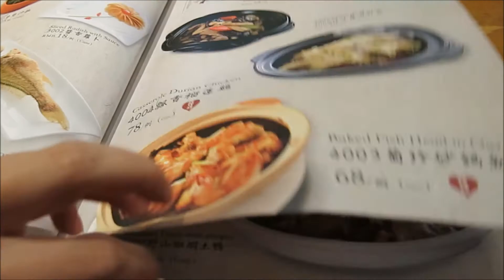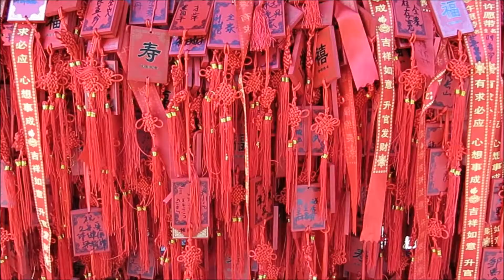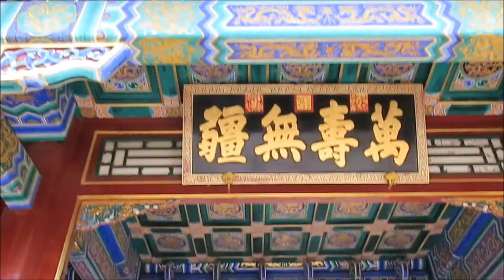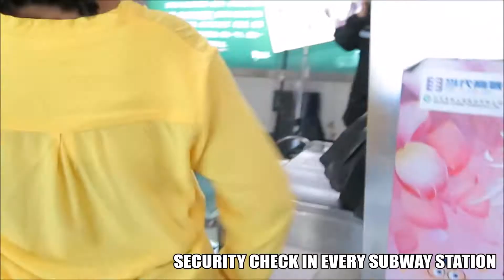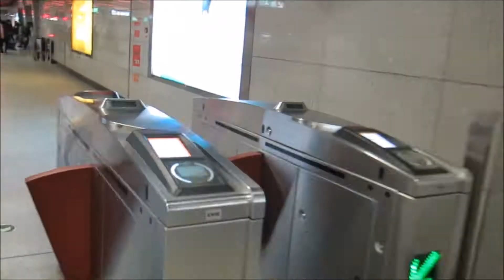China Vlogs - Episode 19 : Beijing, Summer Palace, Shanghai, The Bund, Skyline